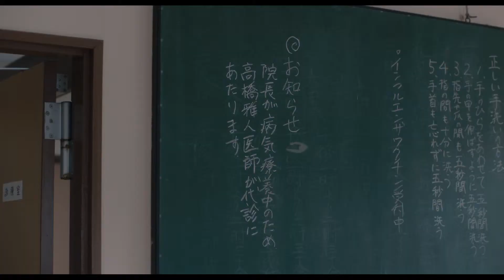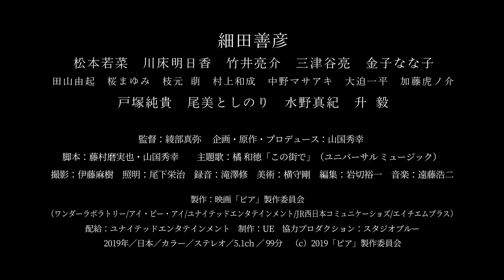【上映会受付中!!】映画『ピア～まちをつなぐもの～』予告編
「ケアニン」に続く、笑って泣けて、人生に前向きになれる感動の人間ドラマー

在宅医療に関わる医師を中心とした多職種や現場への取材・情報収集を重ねて書き下ろしたオリジナルストーリ―。若手医師とケアマネジャーの2人の成長物語を中心に、介護福祉士、訪問看護師、薬剤師、歯科医師、歯科衛生士、管理栄養士、リハビリ専門職などの多職種がチームとして連携しながら、在宅医療と介護、看取りに懸命に取り組む姿を描きます。
人や地域との繋がりの尊さを描く、笑って泣けて、人生に前向きになれる心温まる感動作がここに誕生しました。

‹ストーリー›
「最期の願いは、この場所で、僕たちが支える」
病気で倒れた父親の医院を継ぐために、大学病院を辞めざるを得なくなった若手医師の高橋雅人は父の要望で渋々訪問診療も始めることになる。しかし大学で先端医療の研究を志していた雅人にとって、地域の患者やその家族たちの医療には、なかなか関心を持てないでいた。それに加えて医師としてのプライドもありケアマネジャー（佐藤夏海）や介護福祉士など他の職種との連携も積極的にとらずやがて地域医療の中で孤立していくようになる。
そんな中、訪問診療に行ったある患者家族との出会いによって、雅人の医師としての考え方が大きく変わっていくことになるのだった‥

ピア（Peer）とは‥仲間、同じ志の人心を合わせてある物事を一緒にする間柄

出演：細田善彦／松本若菜　川床明日香　竹井亮介　三津谷亮　金子なな子　田山由起　桜まゆみ　枝元萌　村上和成　中野マサアキ　大迫一平　加藤虎ノ介／戸塚純貴　尾美としのり　水野真紀　升毅

監督：綾部真弥 　企画・原作・プロデュース：山国秀幸
脚本：藤村磨実也・山国秀幸　　主題歌：橘和徳「この街で」（ユニバーサル ミュージック）
製作：映画「ピア」製作委員会（ワンダーラボラトリー/アイ・ピー・アイ/ユナイテッドエンタテインメント/JR西日本コミュニケーショズ/エイチエムプラス）
配給：ユナイテッドエンタテインメント　制作：UE　協力プロダクション：スタジオブルー
2019年／日本／カラー／ステレオ／5.1ch ／ 99分

（c）2019「ピア」製作委員会